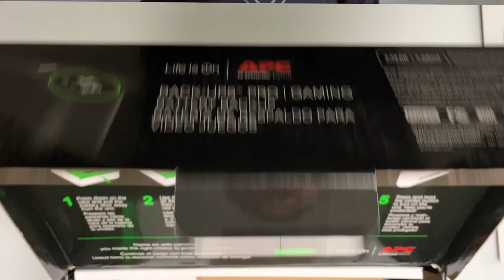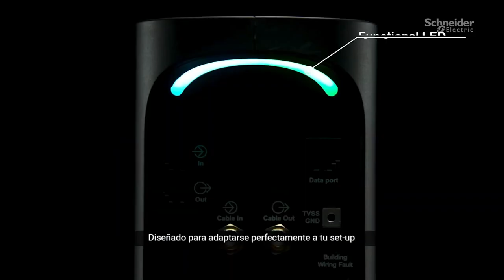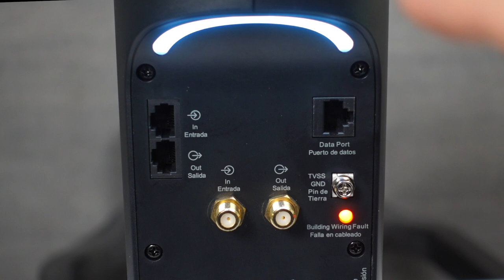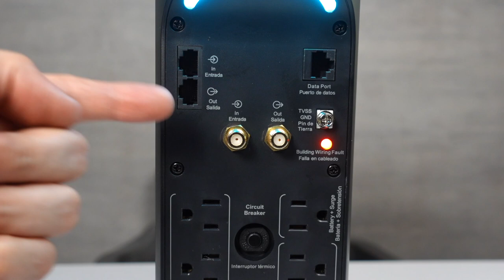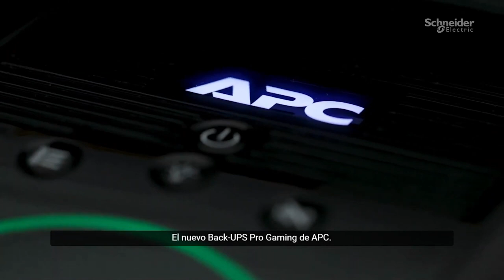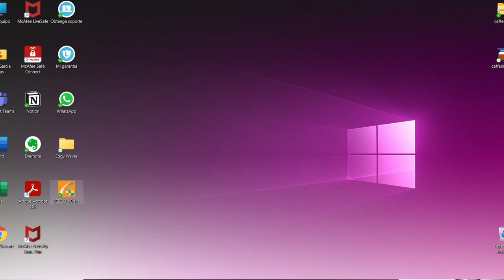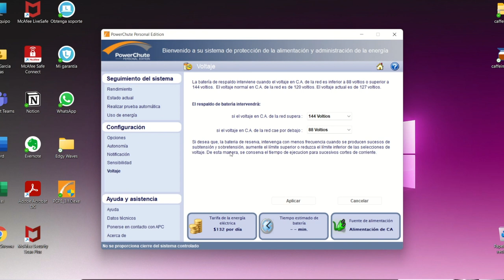Qué UPS comprar para PC Gamer, Consola, Xbox o PS4?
Esta batería de respaldo Back UPS Pro Gaming de APC (ref: BGM1500B-LM) tiene funciones y características diseñadas para gamers y videojuegos.
Sirve para proteger tu consola, PC Gamer y tus dispositivos electrónicos ante un apagón o corte de energía. Las UPSs también conocidas como No break, Nobreak o SAI permiten la conectividad y protección de nuestros equipos en todo momento.
Con el suministro de energía ininterrumpido de esta UPS, los apagones no te impedirán estar protegido, conectado y siempre en el juego.

Mi Setup de grabación:

Que tengas un buen día y nos vemos en el próximo vídeo.